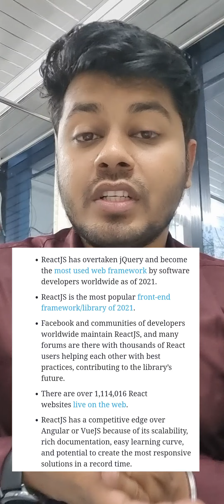React Js Development in 2023 | Trending Web Development Course.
React JS is demanding in IT Industries, which is based on Javascript.
Those candidates are looking to start the career in to IT Industry can also think for this option.
Its trending in IT Market.

SSquareIT

Harihareshwar Park, A Wing, Narhe-Dhayri Road S101, Near, Navale Hospital Rd, beside Rajashri Shahu Bank, Back Gate, Pune, Maharashtra 411041